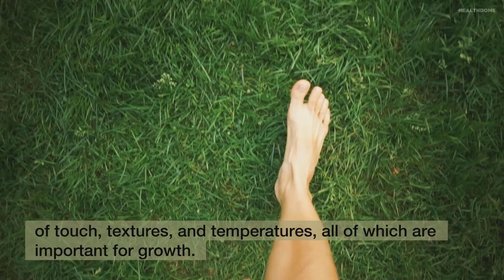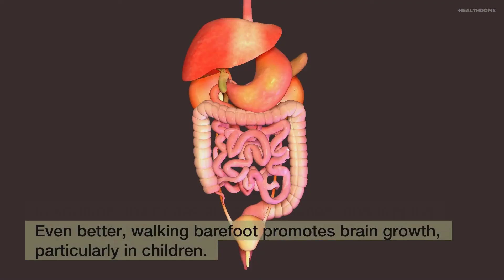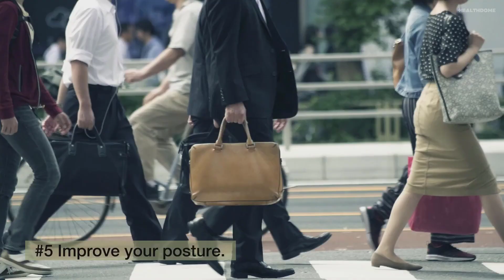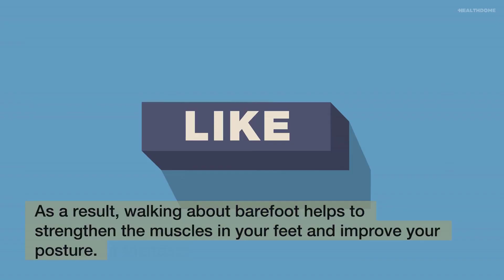Does Walking Barefoot Have Health Benefits?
In this video we will check Does Walking Barefoot Have Health Benefits? Contrary to what most people believe, walking barefoot doesn't cause colds and is even recommended by doctors. Did you know that? It is especially crucial for youngsters who are taking their first steps, since it is necessary for foot growth and walking. Furthermore, walking around without shoes helps the child to engage the senses of touch, textures, and temperatures, all of which are important for growth. Do you wander around barefoot? Did you realise that bare feet perspire less than shoes? This practise can help to prevent the formation of fungus or mycosis in the nails. It may appear absurd, but believe me when I say that walking barefoot over uneven stones may do wonders for your health! It is a very old Chinese tradition. They claim that walking barefoot on stones activates the acupressure points in your feet.

Hope someone found this video helpful!

healthdome is your bestie for health information and tips to maintain your fitness in natural ways.

Summary:
#1 Fix flat feet.
Walking barefoot is a simple and natural approach to avoid flat feet. It is much more beneficial while walking barefoot on the beach, grass, or uneven ground. Flat terrain and insufficient footwear are thought to be the leading causes of weak foot muscles.

#2 Benefit your organs.
The thicker your blood, the more likely you are to develop cardiovascular disease. You don't have to worry about it if you walk barefoot. Walking barefoot, according to research, lowers blood viscosity. Even better, walking barefoot promotes brain growth, particularly in children. In addition, the bones are strengthened, and tapping certain acupressure sites can help with kidney and liver problems.